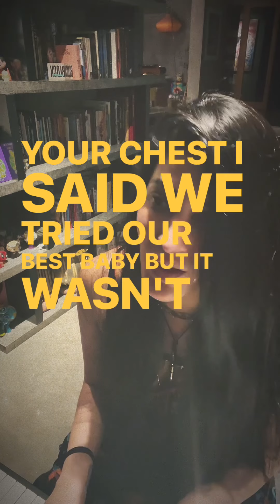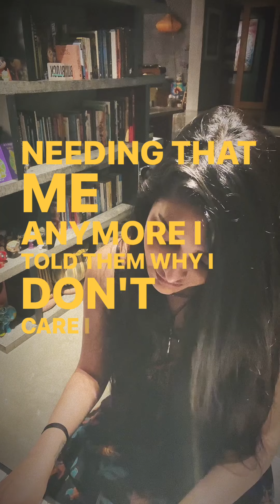shortsfeed short shorts shortsindia shortvideo status tamilshorts shortsstory trending new